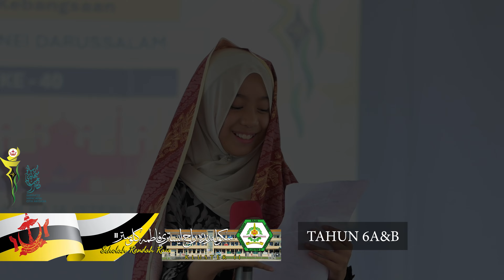SELAMAT MENYAMBUT HARI KEBANGSAAN NEGARA BRUNEI DARUSSALAM YANG KE 40 TAHUN TAHUN 2024 M, SRRIF K2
SELAMAT MENYAMBUT HARI KEBANGSAAN NEGARA BRUNEI DARUSSALAM YANG KE 40 TAHUN TAHUN 2024 MASEHI, SEKOLAH RENDAH RAJA ISTERI FATIMAH KLUSTER II